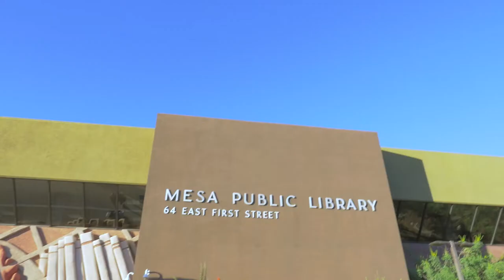What is a library or school code club?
Watch this short video to see what a library or school coding program looks like.

How do I start my own code club?